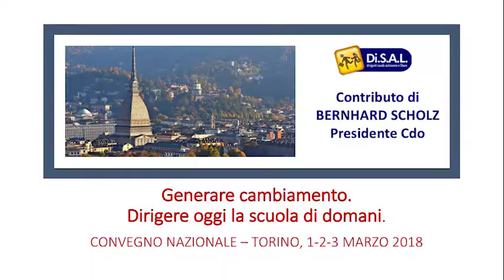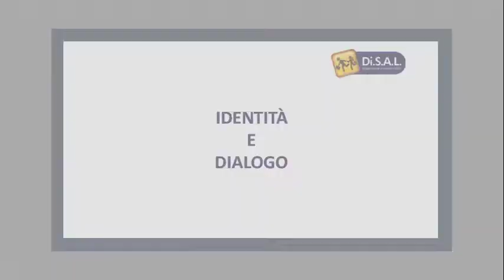DiSAL Dirigenti Scuole Autonome e Libere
Le origini
Di.S.A.L. vive prima di nascere. Da 1994 un gruppo di presidi della Lombardia, in parte legati alla associazione professionale di docenti DiESSE, si è ritrovato mensilmente per mettere in atto una solidarietà professionale nel giudizio, nelle scelte, nella costruzione di proposte praticabili nella normale direzione di una scuola statale e non statale di ogni ordine e grado, sia sul piano didattico-pedagogico che sul piano organizzativo-amministrativo di gestione.
Dal primo Seminario nazionale a Rimini del 21 aprile '94 si sono susseguiti vari momenti di lavoro incentrati sul metodo della riflessione critica e sistematica sull'esperienza, paragonando i vari problemi che quotidianamente si presentano nella direzione di una scuola con il desiderio di innervare in essi la preoccupazione educativa che ne giustifica l'esistenza e l'azione.
La rete di rapporti che via via si è allargata, giunge l'8 marzo 2001 a Milano alla costituzione formale di una Associazione professionale di dirigenti scolastici, soprattutto grazie all'incontro ed all'amicizia con presidi e direttori didattici di scuole statali e non statali provenienti da esperienze sindacali quali lo SNALS o la CISL o semplicemente interessati ad una cultura educativa della direzione di scuola.
Due fattori concomitanti, che segnavano un mutamento nell'esercizio della professione direttiva,  hanno spinto all'organizzarsi in Associazione: la nascita della dirigenza scolastica nella scuola statale e gli effetti sulla direzione di scuole della legge sulla parità scolastica.
Già durante il 2001 si costituiscono i primi gruppi, oltre che in Lombarda, a Genova, Bologna, Torino, Padova. Oggi, nel 2009, l'associazione vede la presenza di riferimenti in tutte le regioni italiane.

L'identità
Di.S.A.L. si costituisce con una identità forte: associare dirigenti di scuole statali e non statali di ogni ordine e grado, per sostenere un esercizio di una professione direttiva attenta alla totalità dei fattori della vita di una scuola e mirata a favorire le condizioni che permettano l'attuarsi di esperienze educative da parte di docenti, genitori e giovani.
Escludendo la via di un nuovo sindacato, l'Associazione scaturisce anche grazie ad una scelta contingente: la convinzione che i mutamenti in atto, sia nella scuola statale (la nascita della dirigenza scolastica), che nella scuola non statale (la legge 62 sulla parità), rendano utile una nuova proposta professionale e politica, sorta dall'esigenza che il dirigente scolastico -- come ora viene impropriamente chiamato il preside o direttore -- rimanga radicato nella funzione culturale ed educativa della scuola.
Fin dagli inizi la novità culturale e professionale si è raccolta attorno a poche ed importanti convinzioni: l'importanza della funzione direttiva per la qualità della scuola; la pari dignità della professione a prescindere dal gestore dell'istituzione scolastica, sia essa statale che non statale; il primato dell'autonomia scolastica, in un contesto di sussidiarietà istituzionale, come chiave di volta per la soluzione dei gravi problemi della scuola italiana;  la libertà come principio fondante la relazione educativa tra famiglie, giovani e scuole; l'opposizione a ridurre la professione direttiva ad una mera gestione organizzativa, amministrativa, progettuale, finanziaria o di rappresentanza, nella convinzione che tutti questi importanti aspetti sono puro servizio all'azione educativa e culturale.